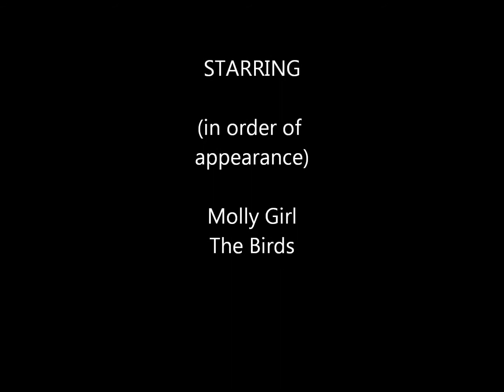The Birds Movie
Starling flock murmuration as sun is setting, Copalis Beach, WA